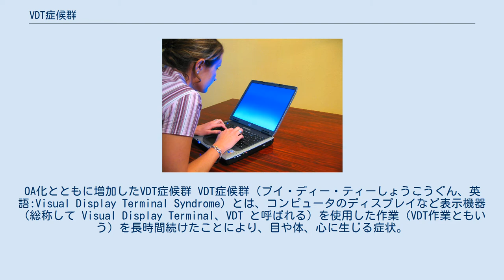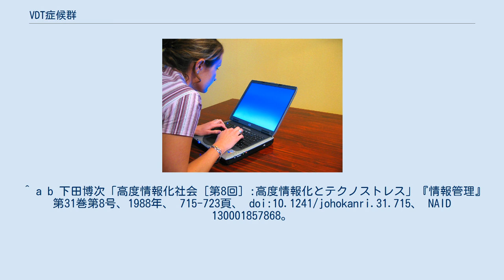VDT症候群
OA化とともに増加したVDT症候群 VDT症候群（ブイ・ディー・ティーしょうこうぐん、英語:Visual Display Terminal Syndrome）とは、コンピュータのディスプレイなど表示機器（総称して Visual Display Terminal、VDT と呼ばれる）を使用した作業（VDT作業ともいう）を長時間続けたことにより、目や体、心に生じる症状。
別名はテクノストレス眼症、IT眼症。
 近くを見る、視線の動きが多いことによって眼精疲労が生じ、上向きになったり、瞬きが減ることでドライアイが生じる。
 眼精疲労は作業に対して、疲労回復が少なかったため、回復しにくくなった状態である。
読書と比べて、正面や上方を見ることによって目の表面の露出面積が増え、涙の蒸発量が増加する。
まばたきを増やす、モニタを低くしたり、室内の乾燥を防止するといった対策が立てられる。
2005年の調査では回復可能な目の疲れについて、60%の文献やホームページで「眼精疲労」と言及し、医学的な明確な区別があるこれらの用語が混同されていた。
 1980年代の調査では、身体の症状では、目の疲れや、肩がこる、腰や背中の痛みが多い。
 日本の厚生労働省はVDT作業のためのガイドラインを策定している。
照明や椅子の工夫、ユーザインタフェースの設計のみならず、入力ミスを修正しやすいソフトウェア設計による緊張感の軽減などと、多岐にわたっている。
 長時間の作業を行う際には1時間に10分程度の適度な休息を取り、軽い体操をして体をほぐしたり、遠くの景色を見て眼の疲れを取るなどするとよい。
作業環境も非常に重要で、ディスプレイの位置を目の高さよりも低くセッティングしたり、また反射光を抑えるフィルターを装着することも有効である。
暗い室内と明るいディスプレイとの極端な差は不快グレアと呼ばれる刺激を長時間もたらすため、著しい明暗の差がないよう室内の照明環境のバランスを保つといった対策が説明されている。
 ガイドラインでは、具体的にディスプレイ・入力機器・いす・机等の物理的な環境整備のほか、「一連続作業時間が1時間を超えないようにし、次の連続作業までの間に10分～15分の作業休止時間を設け、かつ、一連続作業時間内において1回～2回程度の小休止を設けること」などを求めている。
 1979年にはスウェーデンにて、1980年ドイツ、1981年アメリカ、1983年イギリス、1985年日本でVDT作業に対する安全規定が勧告された。
 ^ a b c d e 四宮加容「パソコン等使用による健康障害(IT眼症) (特集:環境と日常生活)」『四国医学雑誌』第62巻第3号、2006年8月25日、 120-122頁、 NAID 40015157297。
 ^ 山室栄三、三浦正悦、横田等、山崎了司、中野義彦「H101 VDT関連用語の適切な使用 : 「眼精疲労」と「テクノストレス」 : VDT健康影響関連情報の公開(1)」『産業衛生学雑誌』第47巻0、2005年、 421頁、 doi:10.1539/sangyoeisei.KJ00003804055、 NAID 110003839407。
 ^ a b 下田博次「高度情報化社会［第8回］:高度情報化とテクノストレス」『情報管理』第31巻第8号、1988年、 715-723頁、 doi:10.1241/johokanri.31.715、 NAID 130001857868。